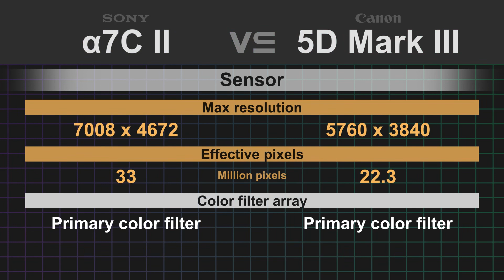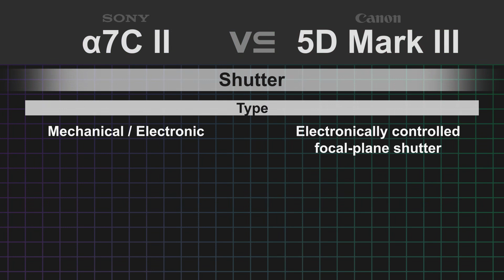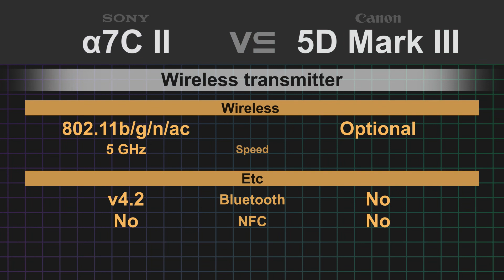Sony alpha a7C II vs Canon EOS 5D Mark III